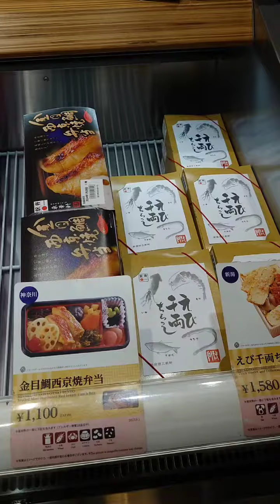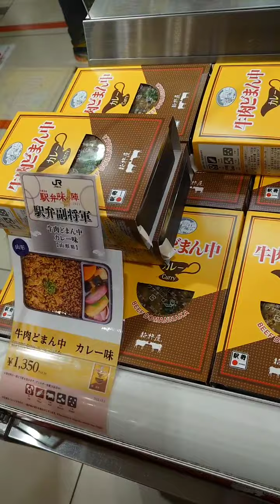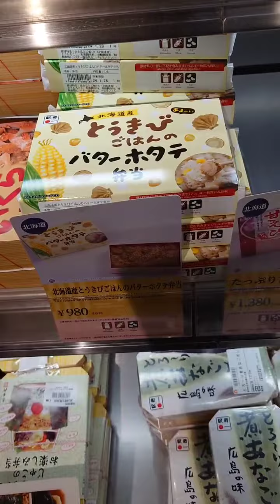（弁）混み混みだ 東京駅の 祭です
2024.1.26　凄い人です。外国人の方が山のように買っていきます。